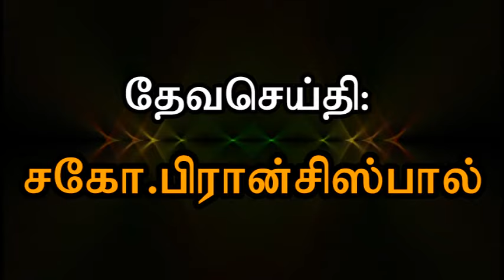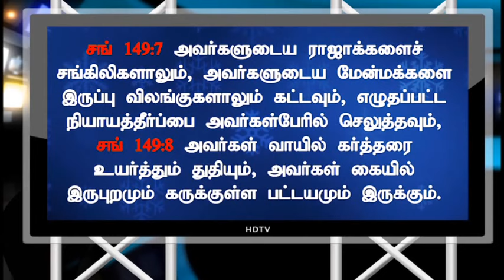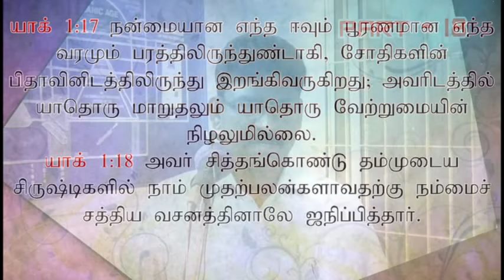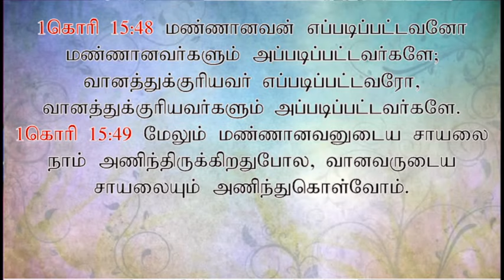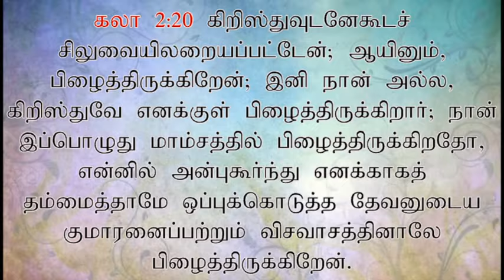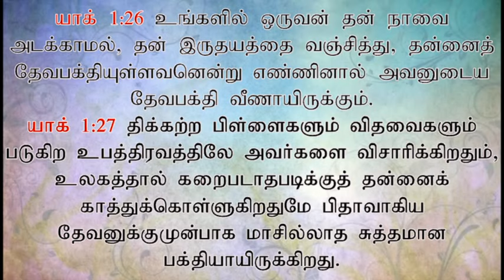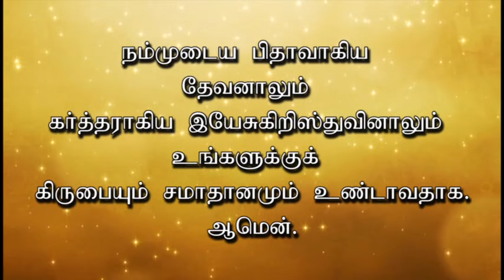WHAT PASTOR RUSSELL SAID-PART 18